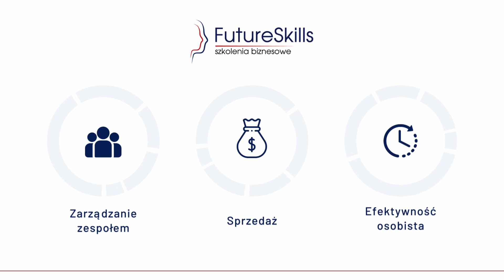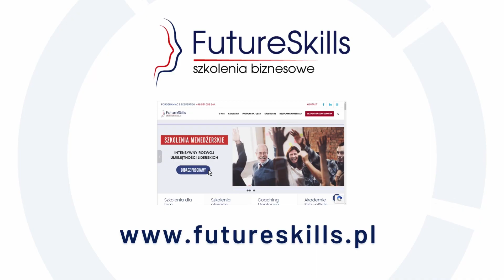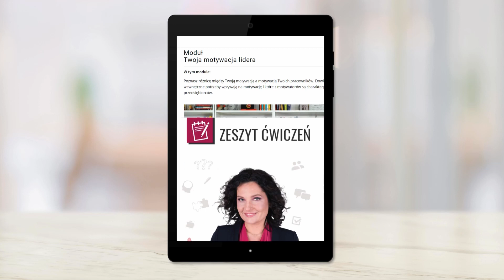Czy Ludzi Motywują Tylko Pieniądze? Motywowanie Pracowników - Prawda i Fałsz o Podwyżkach i Premiach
Ludzi motywują wyłącznie pieniądze, kasa jest jedynym środkiem do celu i zaangażowania pracowników – to prawda czy mit? Zobacz wideo i poznaj odpowiedź na pytanie co motywuje ludzi oprócz pieniędzy.

Zdobądź narzędzia, z którymi zbudujesz system motywowania pracowników
🚀 KURS MOTYWUJĄCY LIDER

Chcesz zwiększyć motywację i zaangażowanie w Twoim zespole?

Kliknij dzwoneczek, aby dostawać powiadomienia o nowych filmach

📌 W tym wideo:

Mój zespół jest zdemotywowany, mam chodzące zombie w pracy, nie chce im się pracować, liczy się dla nich tylko kasa i nic więcej! – Dostaję podobne wiadomości od liderów czy przedsiębiorców, którzy nie mogą poradzić sobie z niskim zaangażowaniem w firmie i zmotywowaniem pracowników do działania.

Uważasz, że pracowników motywują wyłącznie pieniądze?
Twierdzisz, że jako Lider masz związane ręce, bo nie możesz dać podwyżki, a nic innego nie podziała?
To tylko wymówka osób, które nie potrafią motywować!

Gdyby wszystkich motywowały pieniądze, to już dawno pracowaliby w sprzedaży na premiach albo zmienili pracę.

Poza tym, gdyby wystarczyło zapłacić więcej, żeby mieć super zmotywowany zespół, to wielkie koncerny już dawno by to zrobiły i nie miały żadnych problemów z pracownikami.

To nie jest takie proste.
Pieniądze to nie jedyny czynnik wpływający na motywację i determinację pracowników.

W tym wideo powiem Ci, dlaczego to nieprawda, że ludzi motywuje tylko kasa, oraz co faktycznie wpływa na motywację ludzi do pracy.